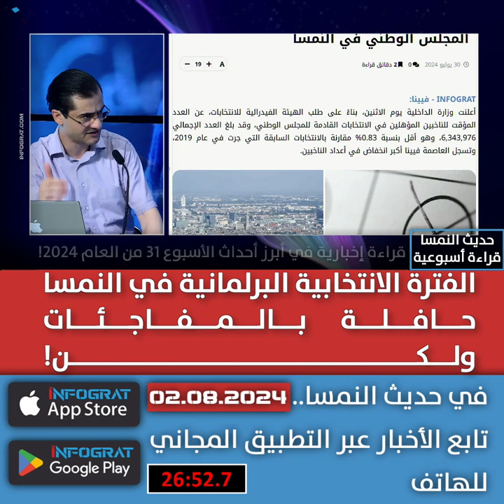الفترة الانتخابية البرلمانية في النمسا حافلة بالمفاجئات ولكن!